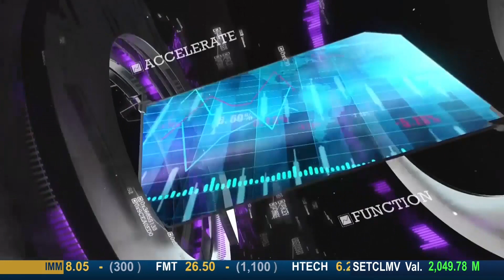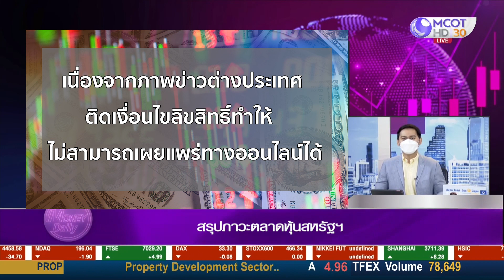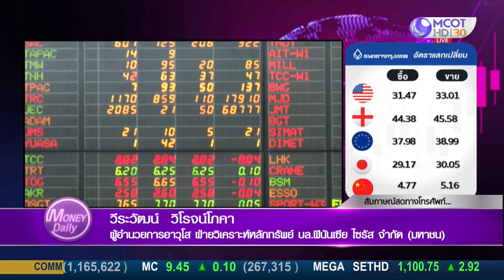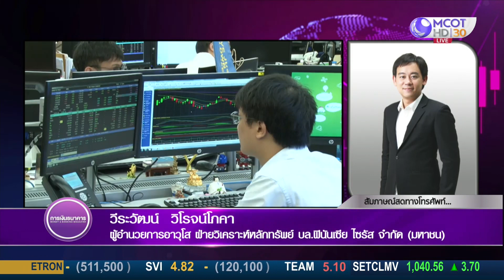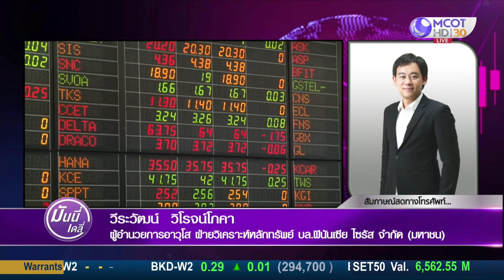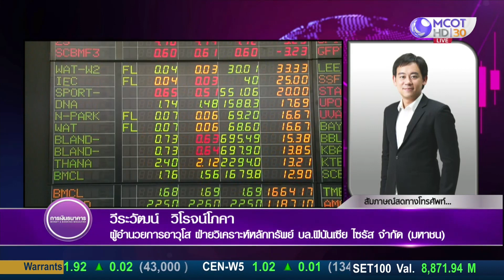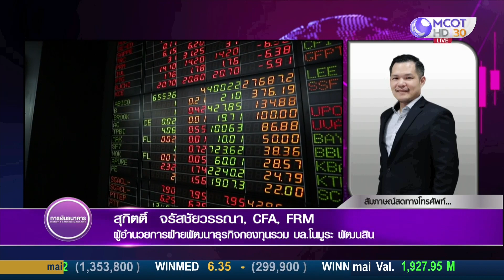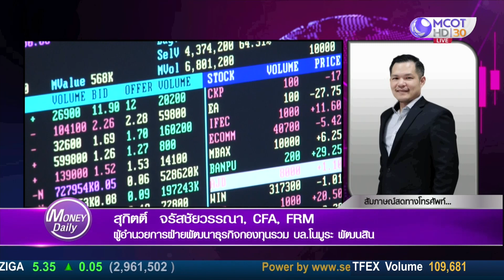หุ้นไทยแกว่ง Sideway สร้างฐานติดตามตัวเลขเงินเฟ้อ สหรัฐฯ | 13 ก.ย. 64 | Money Daily